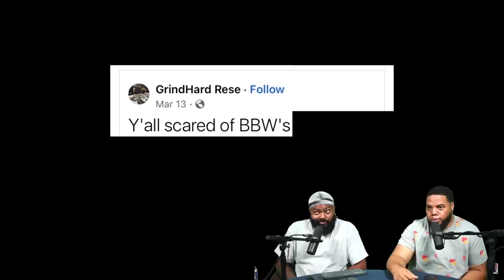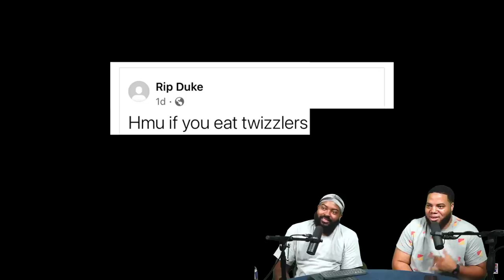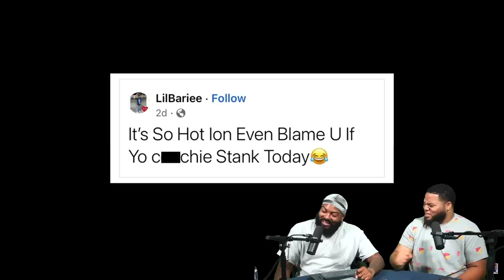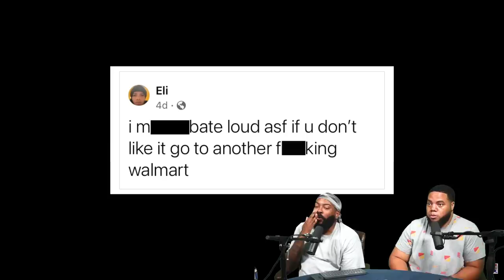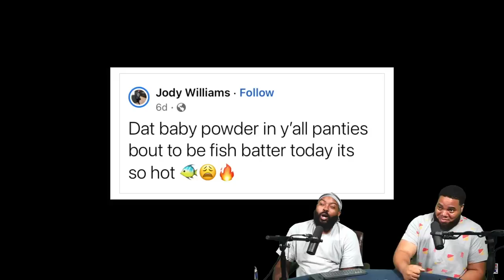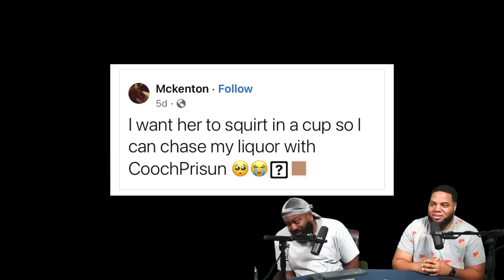INTHECLUTCH REACTS TO @MentallyMitch Funny Facebook Statuses VII (TRY NOT TO LAUGH)